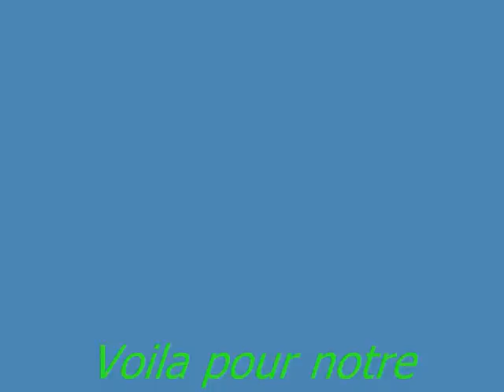Lac de monampteuil